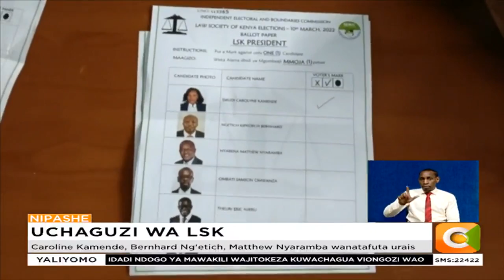Shughuli ya kuhesabu kura katika uchaguzi wa LSK imeanza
Hii ni baada ya vituo vya kupigia kura kufungwa saa kumi na moja jioni
IEBC inasema ni asilimia thelathini tu ya mawakili walijitokeza kupiga kura
Caroline Kamende, Bernhard Ng'etich, Matthew Nyaramba wanatafuta urais
Samson Omwanza na Eric Njeru Theru pia wanatafuta kiti hicho
Atakayewakilisha LSK katika tume ya huduma kwa mahakamapia kuchaguliwa